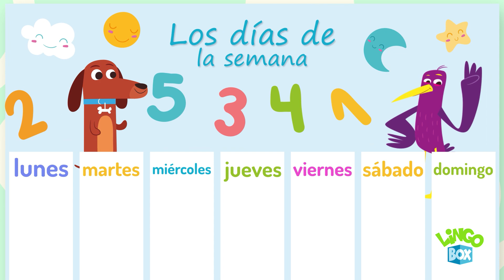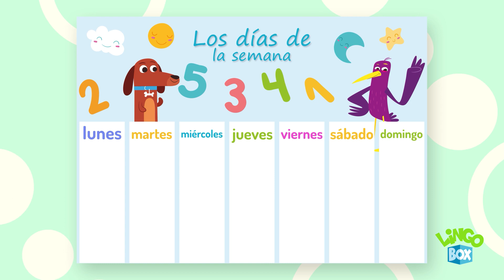Spanish Days of the Week Song| Los días de la semana | Fun Educational Spanish Song for Kids!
Learn Spanish Days of the Week| Los días de la semana | Fun Kids Song | Fun & Educational Song | Fun Spanish Song for kids!

Learn and have fun with this lively and interactive way to learn and practice the Days of the Week in Spanish!  Join us for a fun and educational journey as we learn Spanish and the Days of the Week | Los días de la semana with this fun Spanish song for kids!
Why not make it active by asking children to create their own actions as they sing along with this fun, active Days of the week | Los días de la semana Spanish song for kids?

Lyrics

Los días de la semana The days of the week
lunes        Monday
martes       Tuesday
miércoles     Wednesday
jueves     Thursday
viernes     Friday
sábado       Saturday
domingo      Sunday